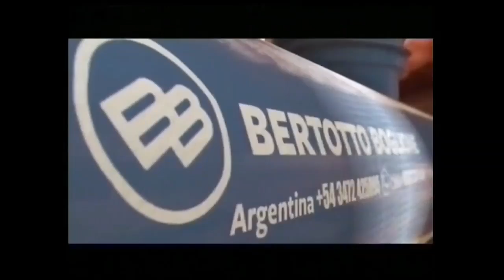Argentino 12 09 24